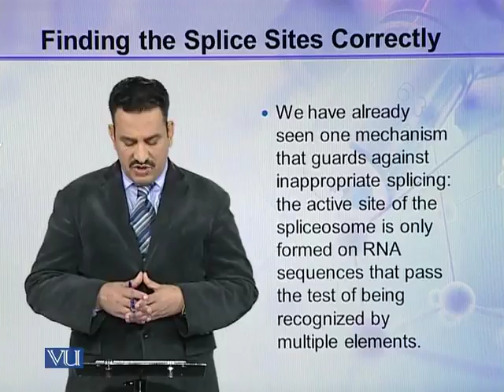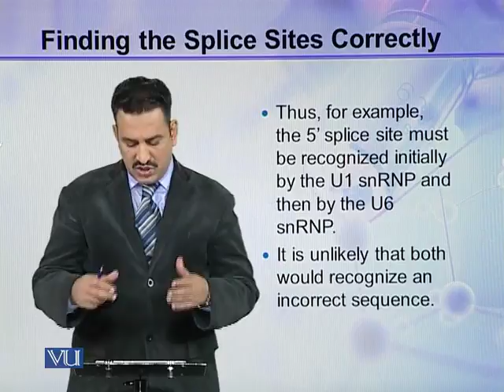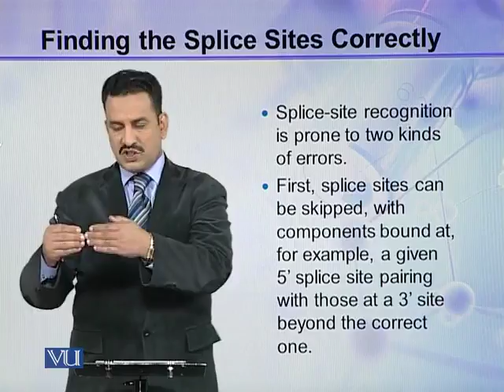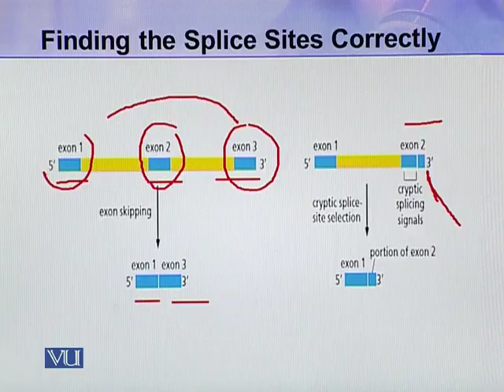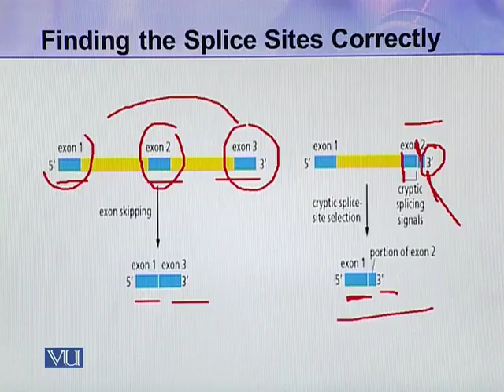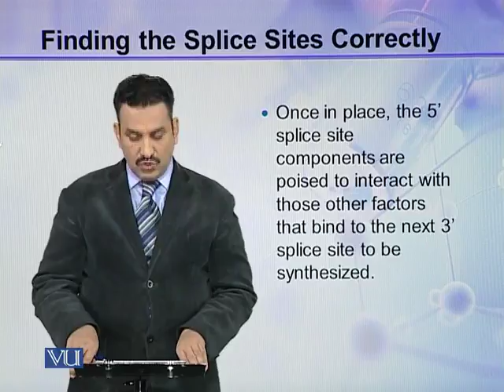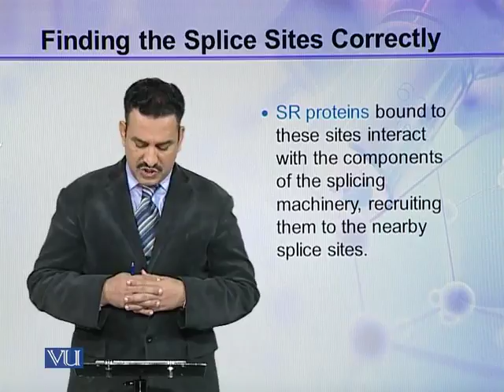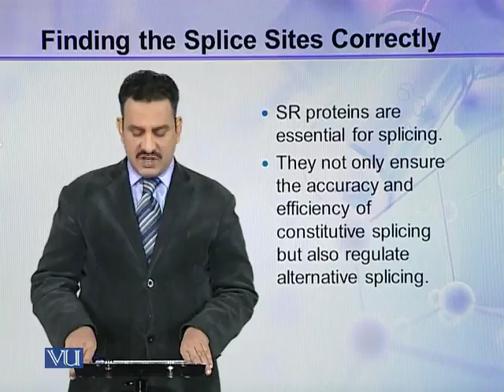BIO731_Topic129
BIO731 - Advanced Molecular Biology
Topic: 129